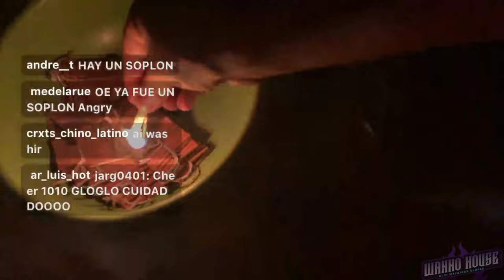Macarius Salva A El Glogloking 🔥 OPERACIÓN CHAVÍN DE WANOS 💥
Like para más contenido, Tiki Tiki